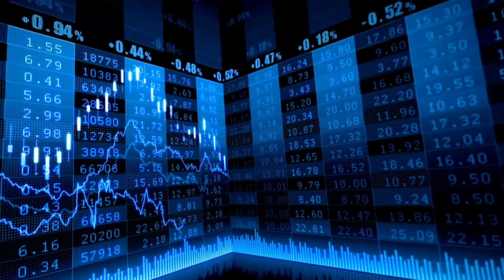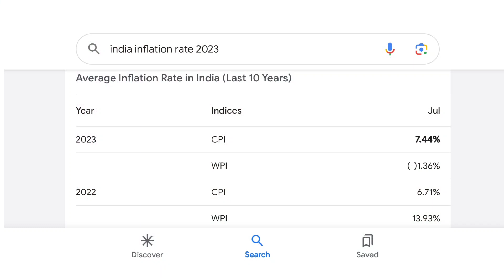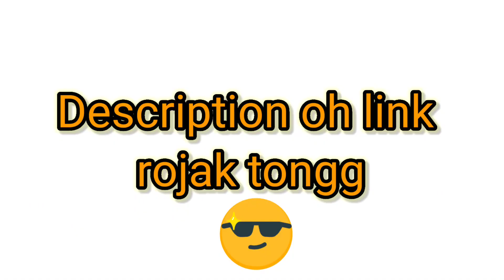konjhus ungwi gunang de chano?🤑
hi ang filos Jamatia

chini society  awareness unglai wani
bagwi no naiwi no content sonam
nai honwi wansokwi tong mani.

fiya boni logi oh survive kholaiwi tong wani
bagwi ajji wani lama bo
chwng swrwng wani nanggo.

So boni bagwi stockmarket oh
trading tei invest bo swrwngwi mawo angbai baksa.